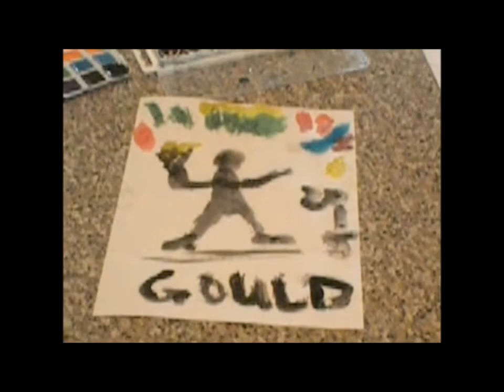The Brian Gould Show - S1:E10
Season 1, episode 10. The week that was. Bad bus driver, mummified McDonald's & Taco Bell food, Starbucks crazy woman, Banksy, skunk ape, and more!